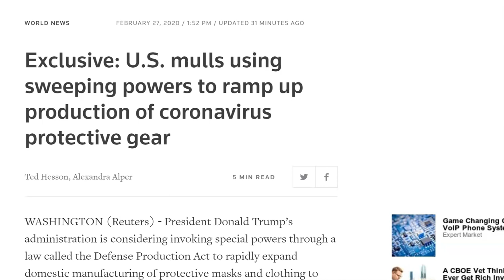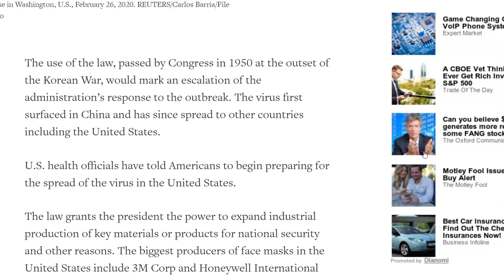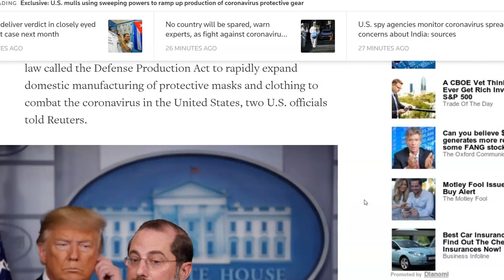BREAKING: US Mulls Invoking Defence Production Act to Expand Production of Protective Gear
The use of the law, passed by Congress in 1950 at the outset of the Korean War, would mark an escalation of the administration’s response to the outbreak...

Must Read NEW End-Times Fiction Release 'MERCY: A Wayfarers Story' in Kindle and Print